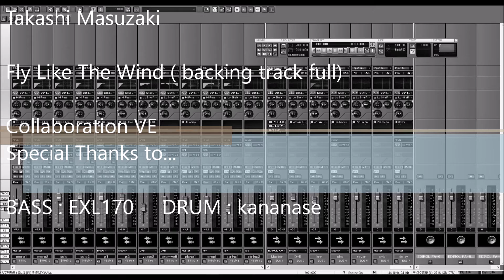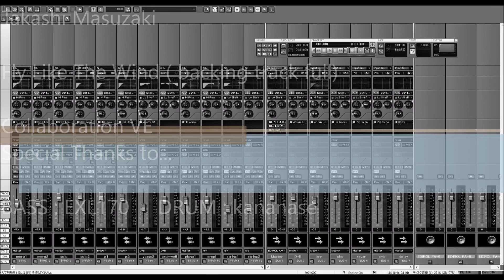Fly Like The Wind backing track full collaboration VE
先日のEXL170さんとのトラックにドラムもコラボバージョンです＾＾。いやはやグルーブ凄いな～海外の方は＾＾；ヴァージョンです！リズムトラックだけでご飯3杯食べれそうなくらいすんばらしいです。。。俺も頑張ろう^^;